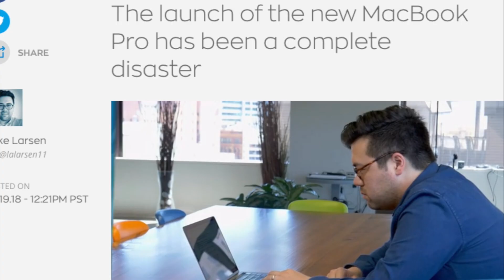NEW Apple Monitor & MacBook Pro look AMAZING!!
NEW Apple Monitor & MacBook Pro look AMAZING!! | these upcoming products with all-new screens look brilliant and so futuristic. We discuss what's coming with them and when!